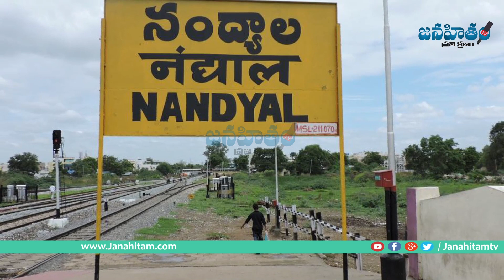Chandra Babu Naidu Master Plan Against YSRCP MLA's | వైసీపీ ఎమ్మెల్యేల‌పై భారీ కుట్ర | Janahitam TV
Chandra Babu Naidu Master Plan Against YSRCP MLA's. వైసీపీ ఎమ్మెల్యేల‌పై భారీ కుట్ర.